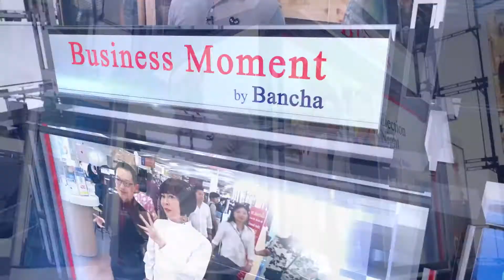BTimes : ฟื้นอาชีพชาวอัมพวาด้วย ‘น้ำตาลมะพร้าวออร์แกนิค’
ออกอากาศวันที่ 26 กุมภาพันธ์ 2564 เวลา 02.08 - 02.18 น. ทางช่อง 3 กด 33

สัมภาษณ์  กิ่งแก้ว แก้วกุญชร / สมาชิกวิสาหกิจชุมชนบ้านริมคลองโฮมสเตย์